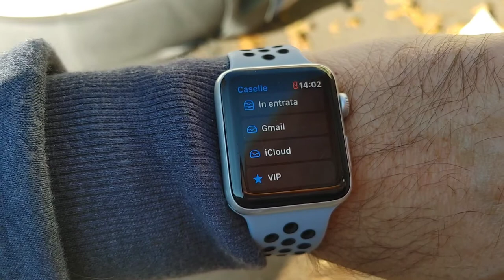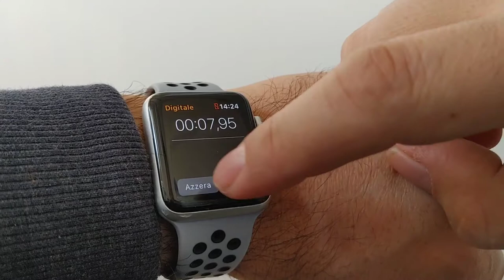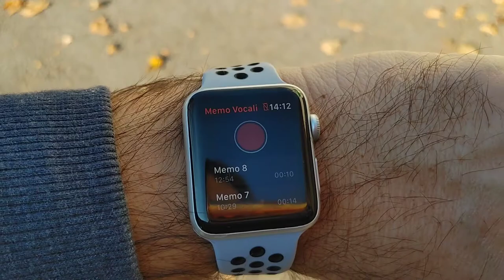Apple watch serie 2 NEL 2021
Serie 3 promo
Serie 4